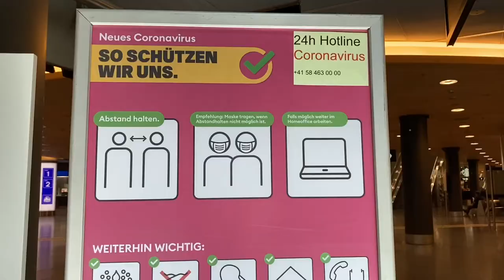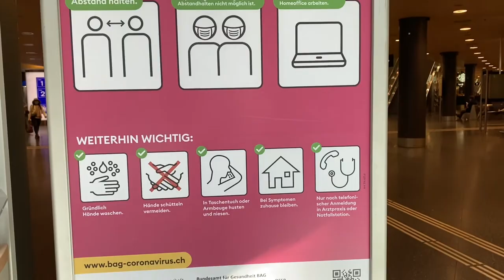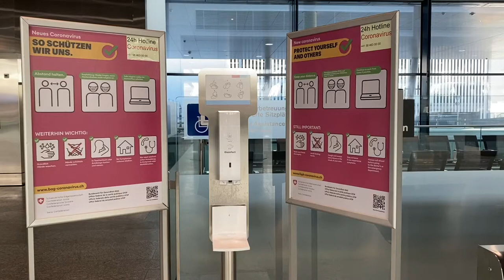So geht sicheres Reisen am Flughafen Zürich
Stefan Tschudin, COO der Flughafen Zürich AG und Thomas Frick, COO Swiss International Air Lines, äussern sich im Video über die Schutzmassnahmen am Flughafen Zürich sowie an Bord der Swiss Flugzeuge.